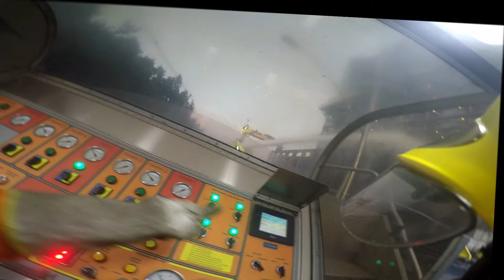🚨Erros Comuns em Investigações de Acidentes de Processo | Bombeiros Industriais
🚨Nesse vídeo, elencamos 4 erros comuns que ocorrem em investigações de acidentes de processo.

🚨Você já passou por algumas dessas situações? Comentem abaixo que outros erros podemos encontrar. Sua participação é importante.